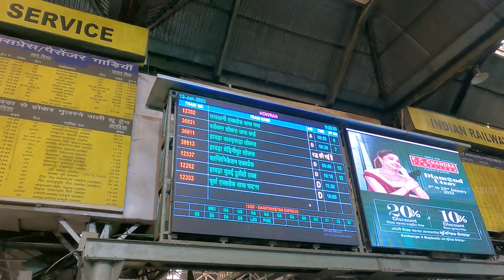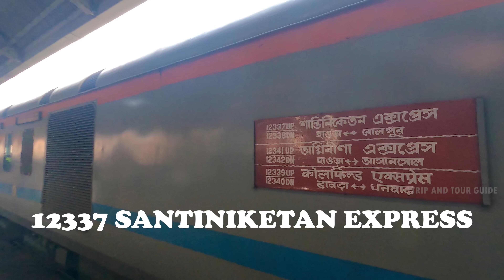SHANTINIKETAN TOUR. কম খরচে শান্তিনিকেতন ভ্রমণ।। SANTINIKETAN. SHANTINIKETAN TOUR GUIDE.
In 1863, Debendranath Tagore took on permanent lease 20 acres (81,000 m2) of land, with two chhatim (Alstonia scholaris) trees, at an annual payment of Rs. 5, from Bhuban Mohan Sinha, the talukdar of Raipur, Birbhum. He built a guest house there and named it Shantiniketan (the abode of peace). Gradually, the whole area came to be known as Shantiniketan.

Binoy Ghosh says that Bolpur was a small place in the middle of the 19th century. It grew as Shantiniketan grew. A certain portion of Bolpur was a part of the zamindari of the Sinha family of Raipur. Bhuban Mohan Sinha had developed a small village in the Bolpur area and named it Bhubandanga. It was just opposite Shantiniketan of those days. Bhubandanga was the den of a gang of notorious dacoits, who had no compunction in killing people. It led to a situation of conflict and confrontation, but the leader of the gang, ultimately, surrendered to Debendranath, and they started helping him in developing the area. There was a chhatim tree under which Debendranath used to meditate. Inspired by The Crystal Palace built originally in Hyde Park, London, to house the Great Exhibition of 1851 and later relocated, Debendranath constructed a 60-foot × 30-foot hall for Brahmo prayers. The roof was tiled and the floor had white marble, but the rest of the structure was made of glass. From its earliest days, it was a great attraction for people from all around.

Rabindranath Tagore first visited Shantiniketan on 27 January, 1878 when he was 17 years old. In 1888, Debendranath dedicated the entire property for the establishment of a Brahmavidyalaya through a trust deed. In 1901, Rabindranath started a Brahmacharyaashrama and it came to be known as Patha Bhavana from 1925. In 1913, Rabindranath Tagore won the Nobel Prize in Literature. It was a new feather in the cap of the Tagore family which was the leading family contributing to the enrichment of life and society in Bengal in many fields of activity over a long period of time. The environment at Jorasanko Thakur Bari, one of the bases of the Tagore family in Kolkata, was filled with literature, music, painting, and theatre. Founded in 1921 by Rabindranath Tagore, Visva Bharati was declared to be a central university and an institute of national importance, in 1951.